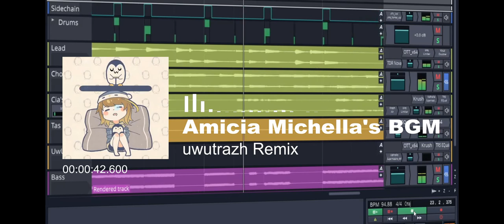Amicia Michella's BGM (uwutrazh Remix) [lo-fi hip-hop]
noot noot~